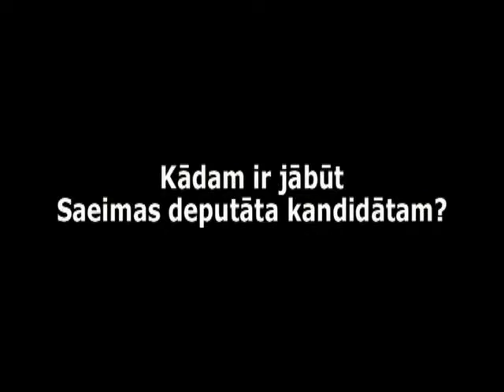Cilvēki Rīgas ielās dalās domās par deputātu kandidātiem